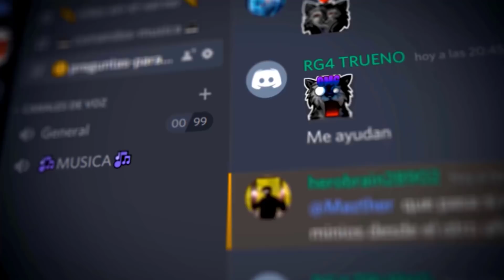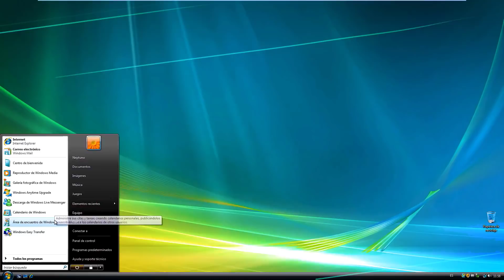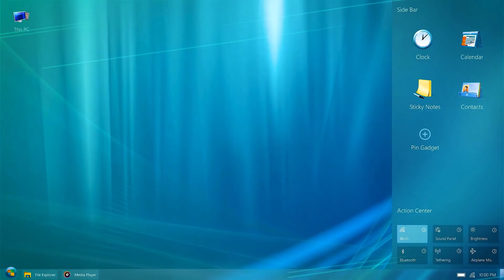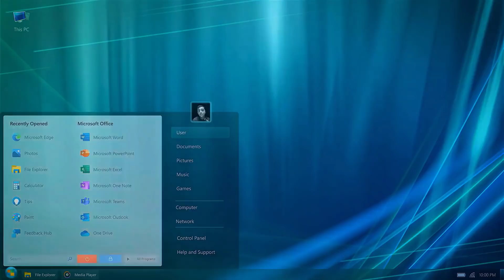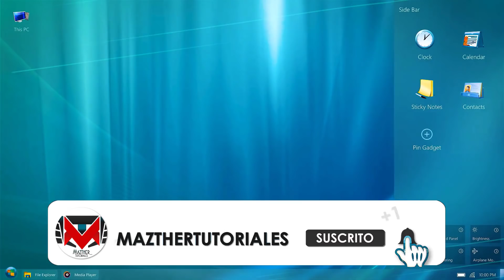😱Nuevo Windows Vista 2021 / REMASTERIZADO / EL Sistema Operativo HERMOSO😍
Nuevo concepto de Windows Vista realmente es muy hermoso y sin duda mejor que Windows Vista y este hermoso concepto es gracias a Addy Visuals su canal es
Pueden ver mejor el video completo en su canal y de paso apoyar a este creador

SUPER TUTORIALES
Aumenta Señal de Wifi